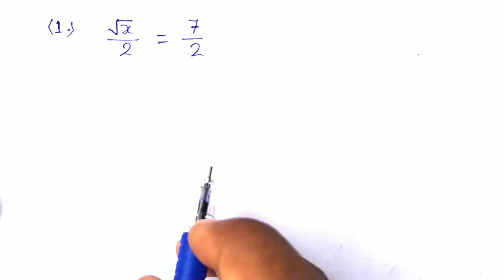Algebra root equation solution | root expression question solve | Basic maths solve | रुट व्यंजक हल